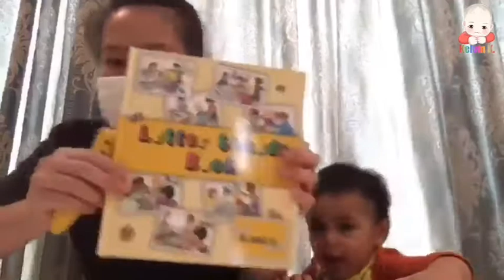Phonics ฝึกเองได้ไม่ยาก : Jolly Phonics in Thai Toddler